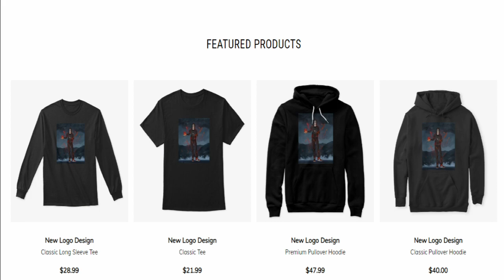Villain Deku's Mission To Capture Shigaraki | Mightless A My Hero Academia Story Part 26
It was the final straw. Izuku had been denied by his mother, his classmates, and now even his idol, All Might. Instead, He turns to the Villain side after realizing that many villains actually relate to his problem pretty well. With his knowledge of other heroes, he joins the league of villains to exact his revenge onto the world. Yuuei is his first target.